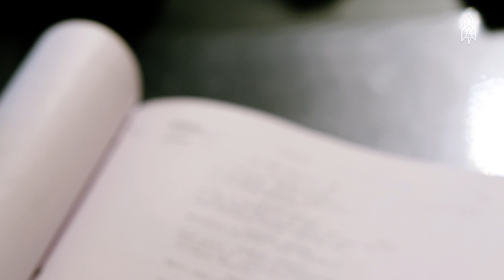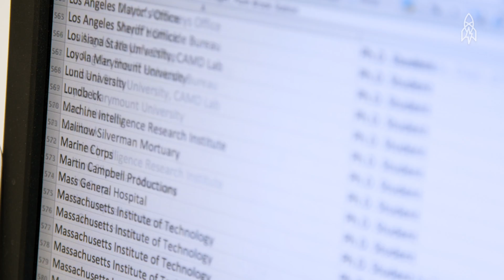The Hotline For Hollywood's Science Nerds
Fun fact of the day: "Iron Man," "Star Trek" and even "Batman vs. Superman" have plenty of real science behind them (no, really!). We tracked down the team that's responsible for making sure that your favorite superhero movies have the hard science to back them up. Mission: Possible.